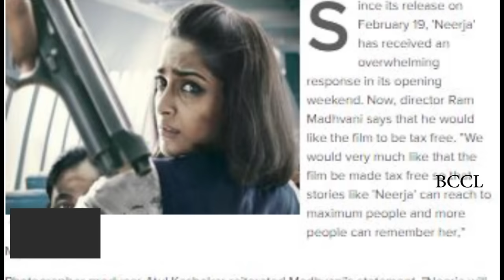'Neerja' makers want the film to be tax free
Since its release on February 19, 'Neerja' has received an overwhelming response in its opening weekend. Now, director Ram Madhvani says that he would like the film to be tax free. "We would very much like that the film be made tax free so that stories like 'Neerja' can reach to maximum people and more people can remember her," Madhvani said. Photographer-producer Atul Kasbekar reiterated Madhvani's statement. "Neerja will definitely get tax-free but please understand that the procedure is followed state-wise. It's not that one application will work for all states. And whether it will be tax-free or not, the decision is taken only after some time of film release," Kasbekar said. 'Neerja' is a biopic on the life of Neerja Bhanot who sacrificed her life while saving passengers on board hijacked Pan Am flight 73. Actress Sonam Kapoor has essayed the role of Neerja. Talking about her stance on whether the film should be made tax-free, Sonam said: "I just want people to watch the film. And with that intention, I feel Neerja is going to be tax-free soon." 'Neerja' also features Shabana Azmi, Shekhar Ravjiani and Yogendra Tiku.